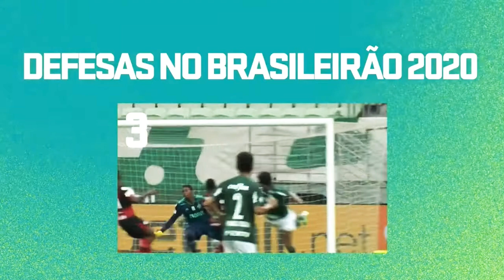GOLs de FALTA e DEFESAS MILAGROSAS | BRASILEIRÃO TA CHEGANDO#GOLS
GOLS de FALTA e DEFESAS MILAGROSAS - BRASILEIRÃO

ACORDA A CORUJA